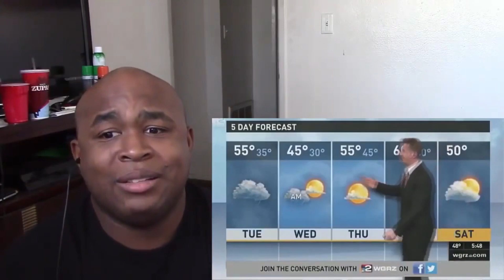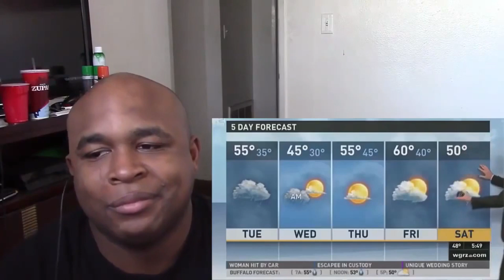FUNNY VIDEOS || TRY NOT TO LAUGH (Old School BHD)